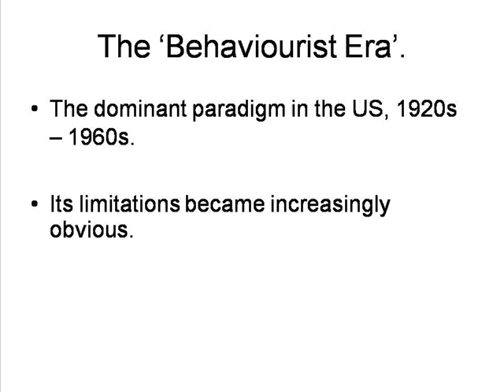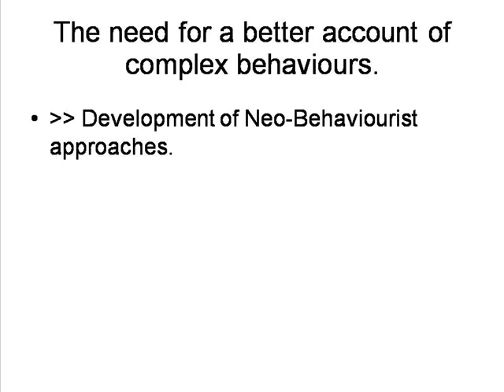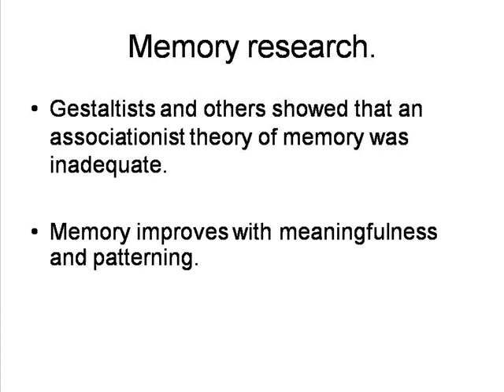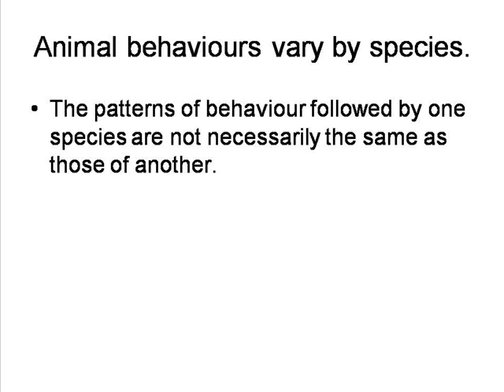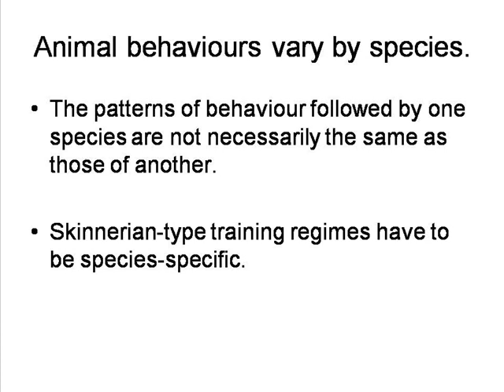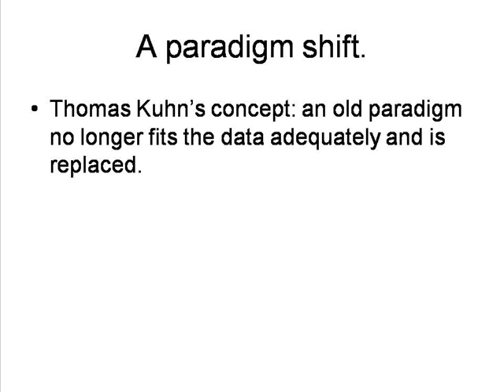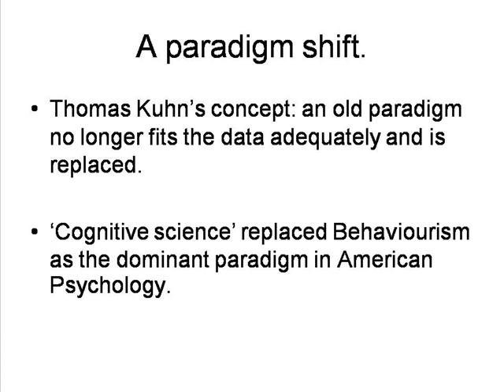Behaviourism 8: The Paradigm Shift to Cognitive Science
By Peter Smith. The Paradigm Shift in American Psychology from Behaviourism to Cognitive Science.